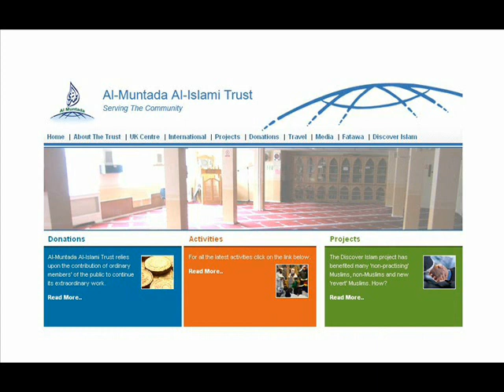خطبة عيد الفطرمسجد المنتدى الإسلامي لندن شيخ أُسامة 09/2008 الجزء 3 /4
خطبة عيد الفطرمسجد المنتدى الإسلامي لندن